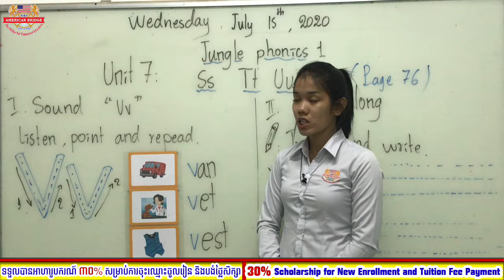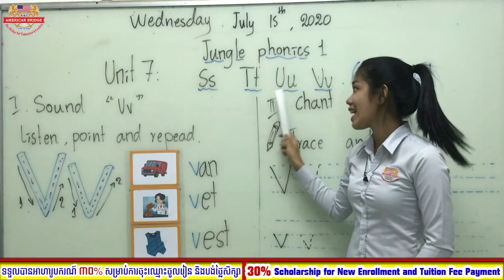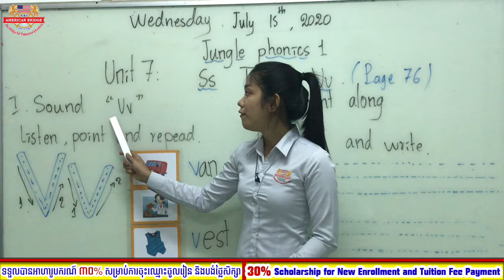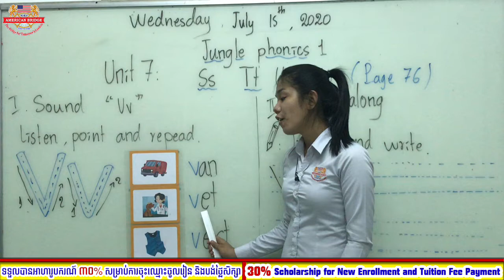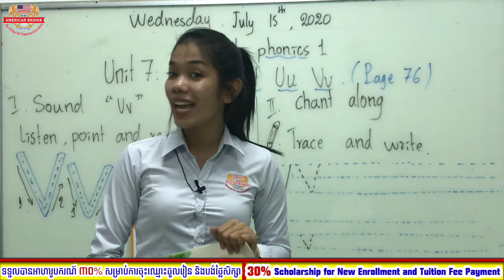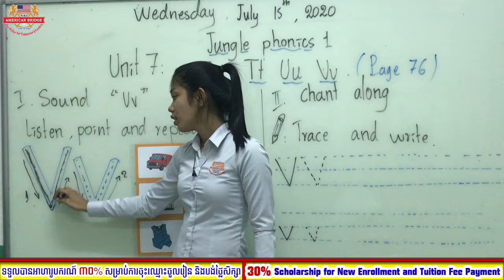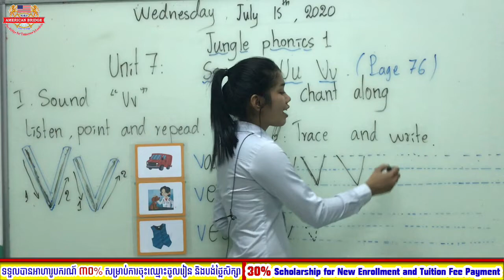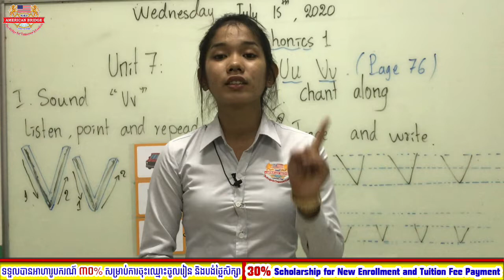Level: Kindergarten 1B/ Subject: Jungle phonic / Unit : Ss Tt Uu Vv / Session: 1 / page: 76